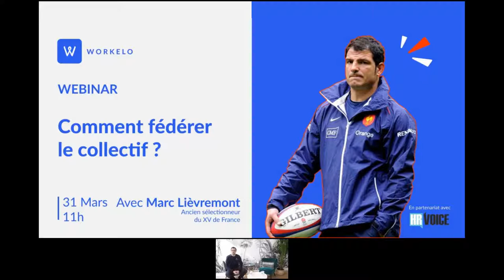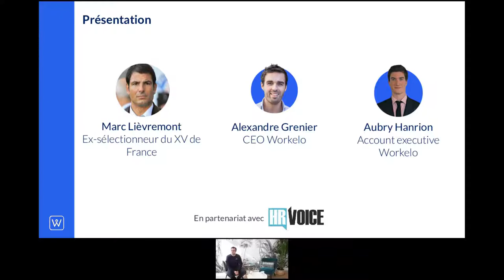Évènement Out of the box '#2 Comment fédérer le collectif ?' Avec Marc Lièvremont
Pour le deuxième épisode de la webinar série Out of the box, Workelo a l’honneur de recevoir Marc Lièvremont, ancien joueur, entraineur et sélectionneur du XV de France, pour un webinar d’exception lors duquel il échangera avec Alexandre Grenier, CEO de Workelo.

Au cours de sa riche carrière dans le milieu du rugby, Marc a su créer et gérer des équipes pour les mener jusqu’à la victoire. Il est sélectionneur du XV de France quand l’équipe remporte le Tournoi des Six Nations en 2010 et arrive en finale de la Coupe du monde en 2011. En tant que joueur et entraineur, la performance individuelle et collective a été au cœur de sa carrière. Il partagera aussi les leçons apprises pour rebondir après un échec. Le milieu du rugby est un milieu aux valeurs fortes dont les RH peuvent s’inspirer pour fédérer le collectif autour d’un objectif commun au sein des entreprises.

Vous repartirez avec :
- Des bonnes pratiques de gestion d’équipe pour fédérer autour d’un objectif commun et booster la performance
- Les leçons tirées par Marc pour rebondir face aux échecs
- Une prise de recul sur vos pratiques RH

À propos de la webinar série Workelo Out of the box

Le concept ? Prendre du recul. Faire un pas de côté. S'inspirer.

Chaque mois, nous recevons une personnalité d’exception issue d’un autre horizon que celui des RH pour éclairer vos problématiques du moment d'un nouveau regard. Conçue pour les RH, la webinar série Workelo vous fait découvrir des bonnes pratiques issues d'environnements éloignés du vôtre, mais qui sont applicables dans votre quotidien de RH. Nous parlerons onboarding, motivation des collaborateurs, esprit d'équipe, engagement collaborateur, leadership & bien plus encore.

Ce webinar est organisé en partenariat avec HR Voice.